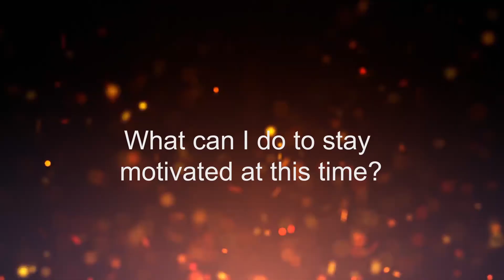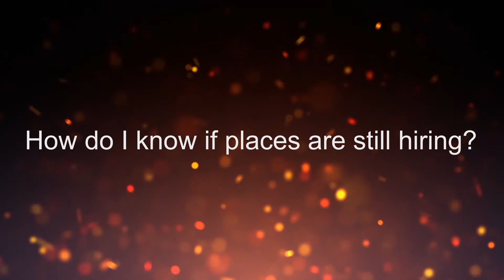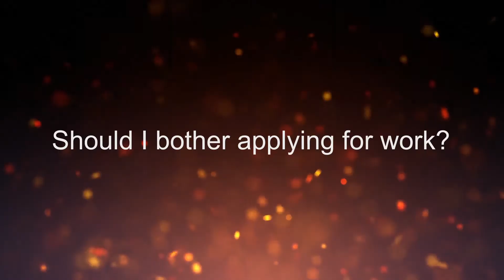Students' reflection on careers and graduation for 2020/21 - Capilano University Q&A w/ Alumni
Bria Marchenski ( Alumni Relations Officer ) and Ursula Biehl (4th-year graduate student ) are answering student's questions related to their experience after graduating and career tips for the job market.